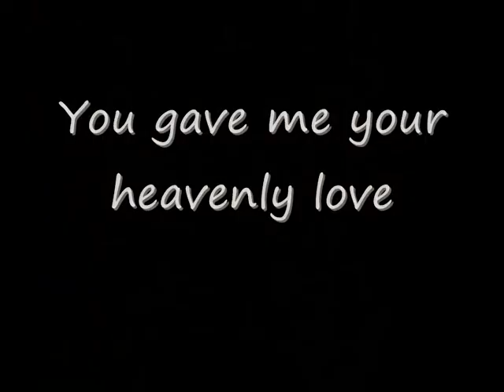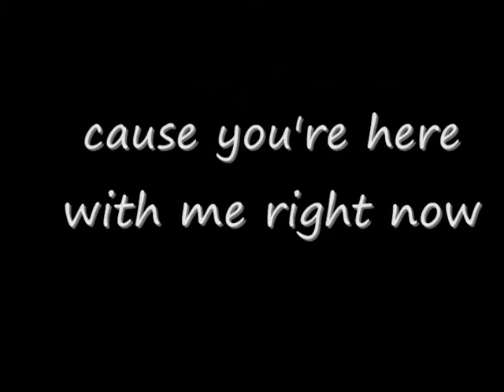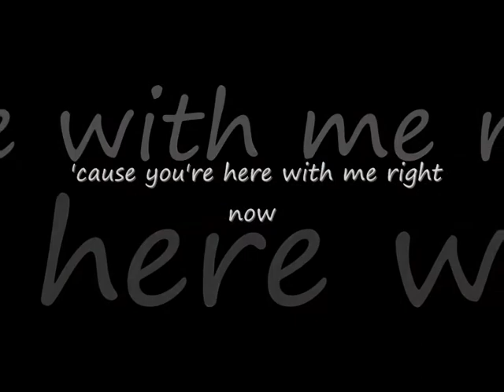Mazzel in de sneeuw!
Vandaag lag er weer sneeuw!!!
Zo als iederen doet foto`s schieten!!
Zo ook vandaag met mazzie gespeelt en foto`s gemaakt!!!
De volgende keer maakt ik een filmpje waar ook yrsa twinkel en liefste pepdon in voorkomt maar doe al wat meer foto`s heb!
Bij deze kijk gezellig naar het filmpje van mazzel ons dierbaarste op aarde!!!